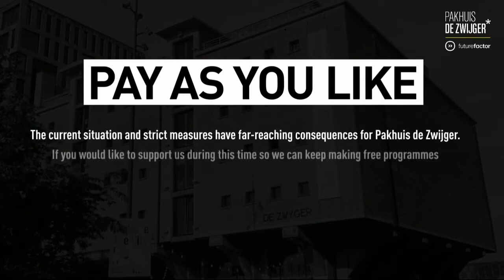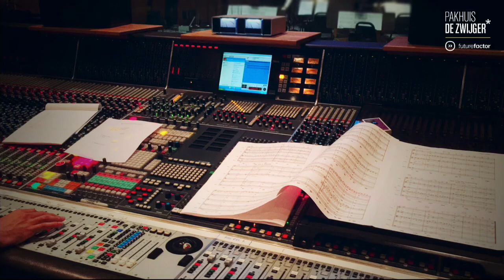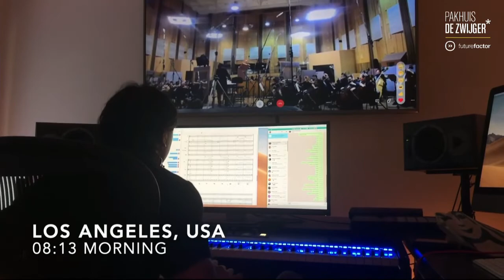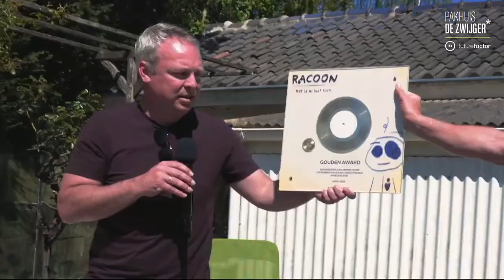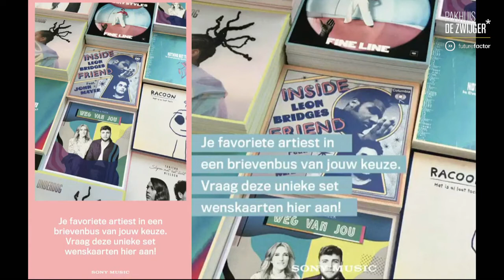Together Apart #4: Creative Collaboration: Music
How do we stay creatively connected during and post pandemic?

Creativity and innovation have always depended on collaboration - whether people are making art, building structures, or innovating tech. But how does collaboration work in a time of distancing? How do we hack our way to health? Creatives often say they need to be in a room together and ‘feel the vibe’, yet we’re constantly finding new ways of creating togetherness apart. In this series, Kerrie Finch - founding partner of Futurefactor - will sit down with creative collaborators to discuss how we can apply their insights to business and the world of creative communication. How have they adapted to the current situation? Have they discovered new ways to work, play, and perform together? Join us for a left-field conversation on how to stay creatively connected during and post-pandemic.